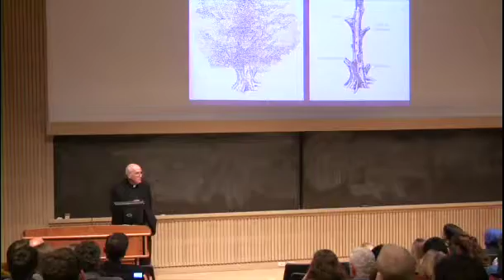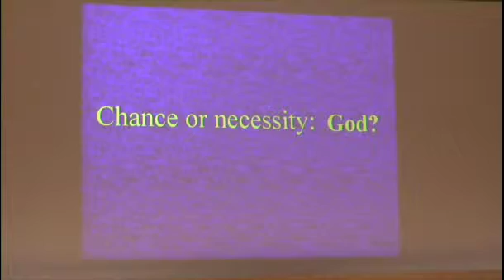Jesuit astrophysicist finds faith and fact in the heavens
Father George Coyne speaks to a packed Love Auditorium in a lecture titled "The Dance of the Fertile Universe: Chance and Destiny Embrace."